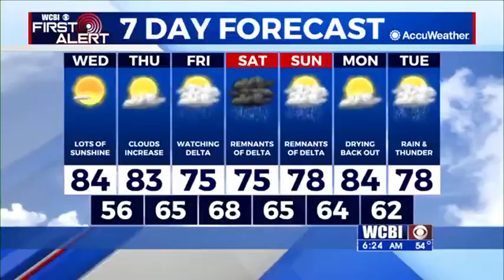Wednesday Morning Weather Update